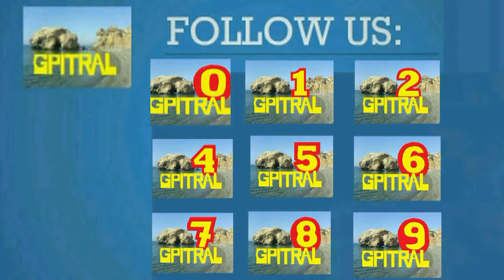Two Pints of Lager and a Packet of Crisps 32 subtitles